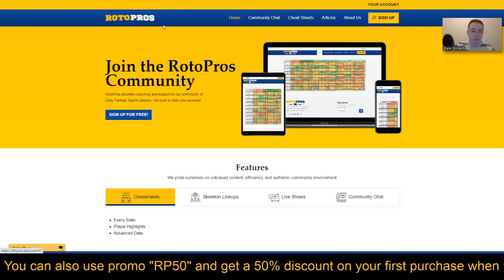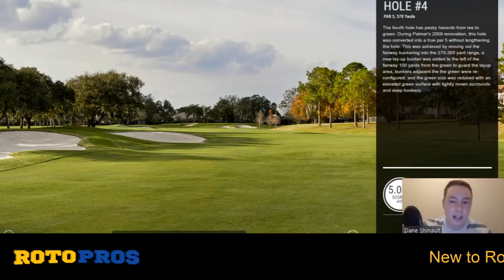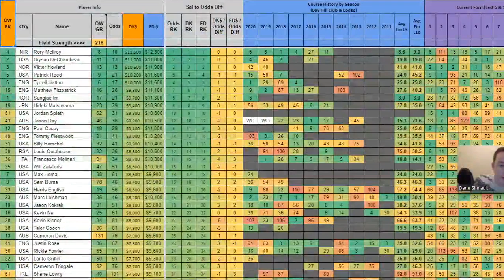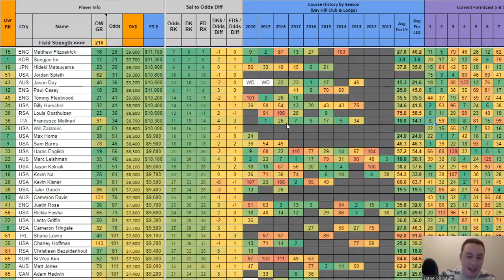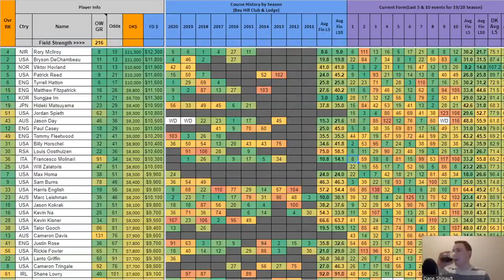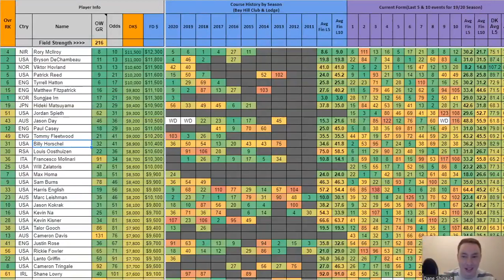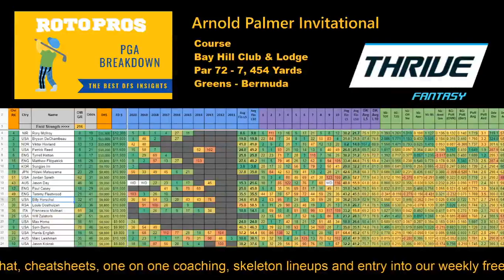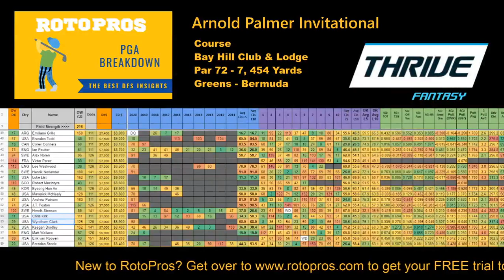DFS PGA Preview - Arnold Palmer Invitational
This week the PGA Tour heads to Bay Hill Club & Lodge for the 2021 Arnold Palmer Invitational. Join Chris and Dane as they break down the event looking at the course, weather, top stats, strategies, and some early core plays for DFS and betting.